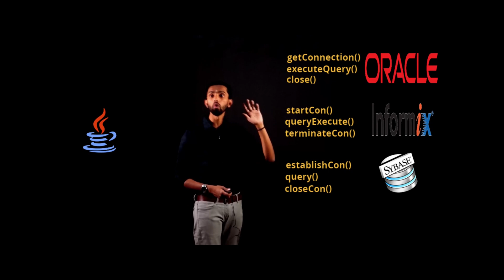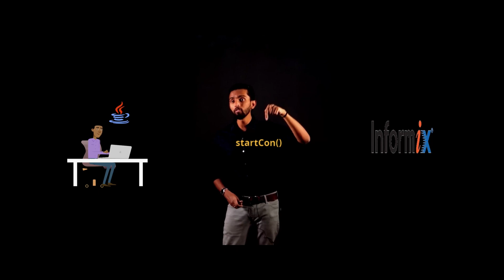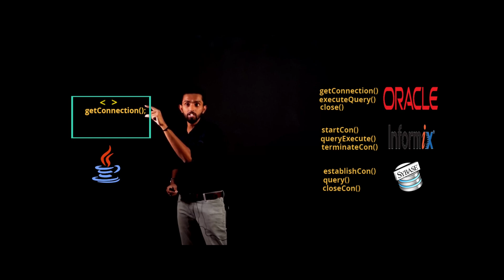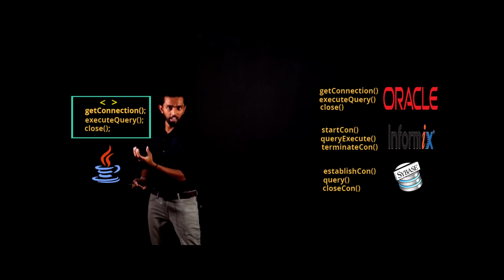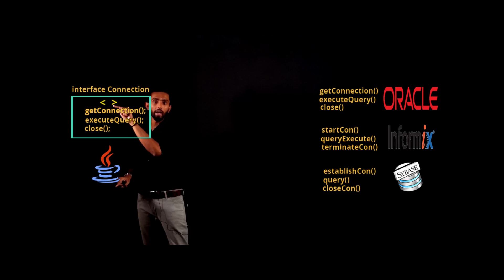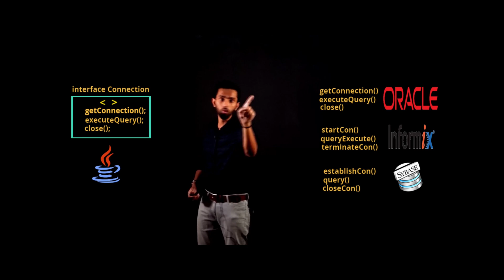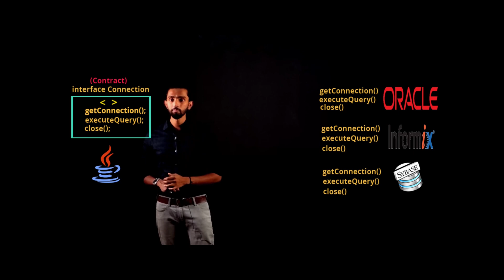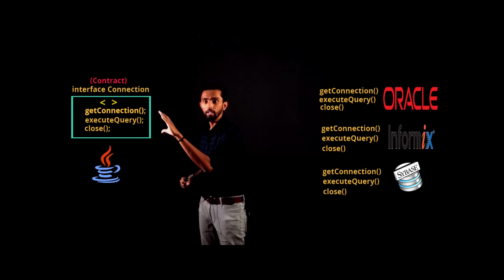INTERFACE in JAVA | TAP academy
This video will clarify what is the purpose of Interface in Java Programing Language. For what kind of real-world problem INTERFACE has given a solution in programming.
Note:
Using Interface one can achieve Multiple Inheritance in Java.
The interface consists of only abstract methods.
Java doesn’t allow us to create an object of an Interface.